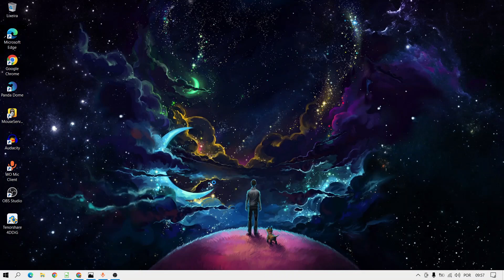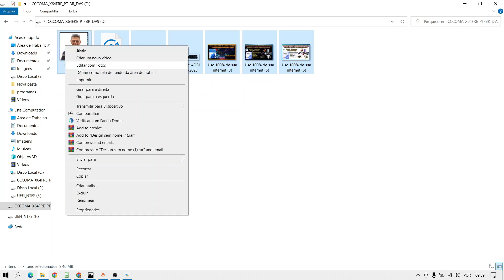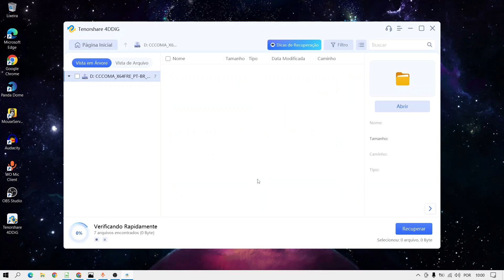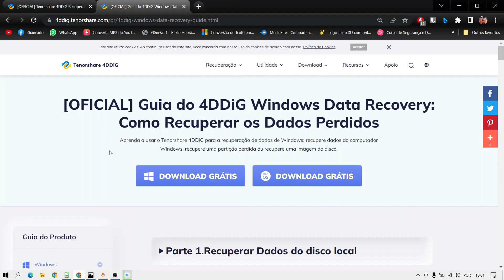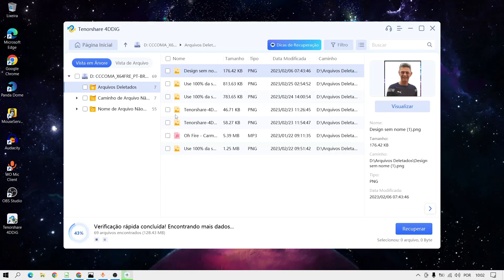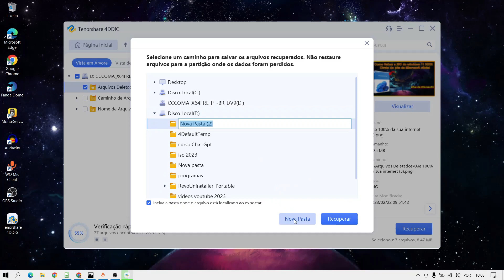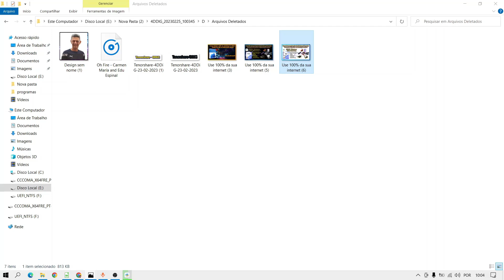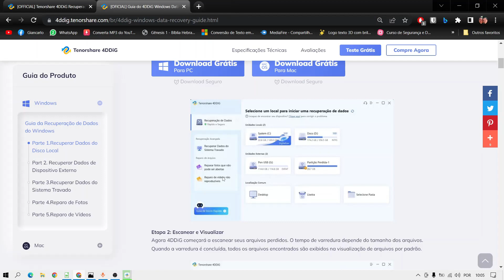Como recuperar arquivos Deletados ou formatados, recupera pc, cartão de memória, pendrive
Neste vídeo, apresentei o forma mais fácil e seguro para recuperar fotos/vídeos/arquivos do seu PC/HD/Cartão SD/SSD/Pendrive

é importante entender que existem muitos motivos pelos quais os dados podem ser perdidos no Windows, como vírus, falhas do sistema ou até mesmo erros humanos. Para evitar a perda de dados, é fundamental fazer backups regularmente e tomar precauções, como manter seu sistema operacional e seus programas atualizados.

Mas, se mesmo com todas as precauções tomadas, você ainda perder seus dados, é aí que entra o 4DDiG. Ele é um software de recuperação de dados que pode ajudá-lo a recuperar arquivos perdidos de diferentes formatos, como fotos, vídeos e documentos, de diferentes dispositivos, como HDs, pendrives e cartões de memória.

👇 Links Importantes 👇
Melhor programa 4DDiG para recuperar dados de HD, SSD, Pendrive e PC